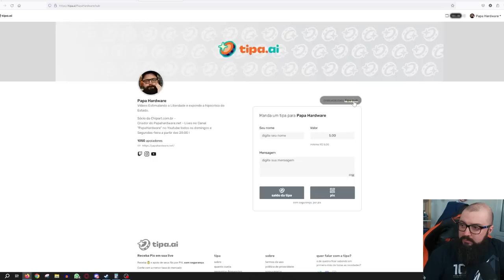Blaze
Founders Edition:

Murilo Pinto
ludian lima
InfortelGamer Daniel
Jorge Nascimento
✠Øšmåř✠, Pitbull na Pista
Marcos Antônio
Affectionate_cat
DarkScorpyon
Breno Rodrigues
Pedro Henrique
Danilo Barros
Daniel Ressurreição
Marcelo Leszczinski Devantier
Rui Rogerio
Toscanocombr
Padilha
Rodyselton

xxxxxx

Nitro Boosters:

PDD
Padilha
InforTelGamer Daniel
.Z
Ewerton Luiz
Jhonata
Leo Stumm
Marcos/Lord Guerreiro
Bills
Enzo Albornoz
Br3Killer

Benchmarker Xtreme:

Daniel Zamora
Lucas Genari
Thiago Carvalho
FrequenciaJogos
Rafael Nunes
Diez Soares
Marcello Harkope
Tio Harlock
Murilo Hasse
William Ribeiro da Luz
Felipe Saes
David Nunes
SIDNEI CAVALARI
Christopher Souza
Felipe Rios
Rodrigo Andrade
Felipe Natal SC
Juan Marraiso
Mahane
Renan Rupe
Sr. Judas

Benchmarker Pro:

NPDino
EF oliveira
Erik Fogtman
Phantom Sage
marcelo kaoru fujimori
Kemuel Levy
Thamiros Souza
Leonnardo Verol
Michael GnFnR
Vinicius Aguiar
Ric Reborn
realzao zueira
Jerry Bazaglia Neves
Islaion
WillAvelino
João Francisco
Octavio Beired
Zelza
Rodrigo Freschi
Lian Parma
Andrei Andrades
Sequim
Mairo Vergara
Guthe Batista
Fabio Madeira
Daniel Folino
andre sousa
Marc
Vinícius Gimenes
Guilherme Solda
Emers1
Wilson Carlos Sombini
Vitor Corrêa
Felipe
Rafaell Santos
Ricardo Dealtry
Edne Edking
Mateus Barboza Schmitt
Evaldo Neto
Joseph капитан
BLACKZZILLA
PUNISSSH
Leandro Kopp
Joca
Toni Muniz
jean victor
Pedro Costa
Galeno José
Daniel Radiuk
John Marston
Weudes Marquez
Davi Moretti
Hyperkima
Joao Marcos
Mateus Padilha
Iago Lopes
Guilherme
Dannielstyr
Otávio Prado
Miguel Freire
Juan Bronzeri Dias
Wil costa
Bruno FPS
Everton Ferreira
Douglas t
Lucas BT
Edson kailhon
Henrique Haker
Crystian Américo
Leandro de Souza Silva
MarcosHenrique
Jonathan Rafael
Fabio Pires
Anderson Mendes
Karlos Souza
Gabriel Henrii
Adhonis
CyberP
Vinicius Cardote
Wallace Vitório
Bruno Bronze
Antonio Padilha
Elias Bretas
Joao Carlos
Josiel
Dunkad
Ordenavide 2
Kurtz
Guy Fawkes
Matteus Abadia
João Springer
Thiago Nunes
Sam
Nambus
Jonas
Ivan Lúcio
ismael silva
Luiz Augusto Lanznaster Cruz
Michael Junior
rudilberto neitzke
Saitama
Ricardo Sh
SaintWarrior
Alex Rodrigues
Paolo Porto
Dont' cry
Felipe Greghi
Tiago SG
Rodrigo Machado claro faria
Rafael Santos
Yuuma
MavericK 76s
Madson Warlington
VCTEK
MarromRP
Maicon Gamer
Uchiha Sasuke
Jorge Added
Bruno Ricardo
Eduardo Costa
BsourO
Fernando Ferrazza
Arthur Souza
Ander Rodrigues
Paramounty
cezar202314
Rafael Bastos
Vulkan GTR
Aristides Lemos
Vinicius Born
Carlos
Will3dpdu
Gustavo Alves
clayton jala
Fabiano Egidio
tiagotll1
Edvan Coimbra
Matheus Zaidan
Jonathan Soares
Marcos Felipe Oliveira
AMD AMD
Augusto Neto
Jhonatan Silva
Gustavo Carol
Doutor Texugo
Guilherme da Silva C
Pedro
Paulo Henrique
Victor Sasso
Hugo
RICARDO & CAROL
Lucas Pedro
Everton Vieira
AleX Schmidt
Faltou criatividade
Leonardo Ramalho
Douglas Alan
DaviD
Gustavo ruediger
PREISTEIXON